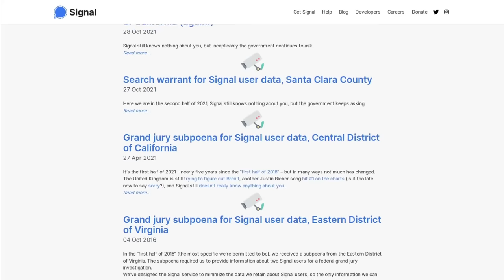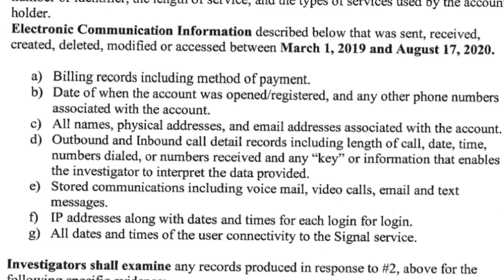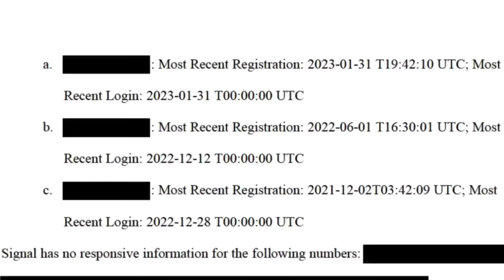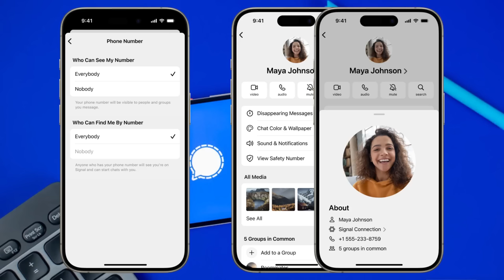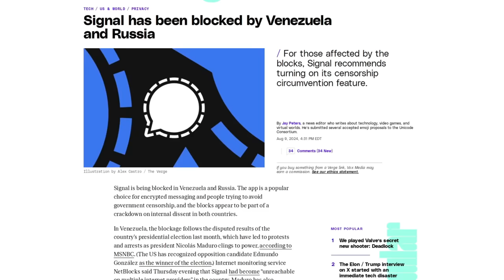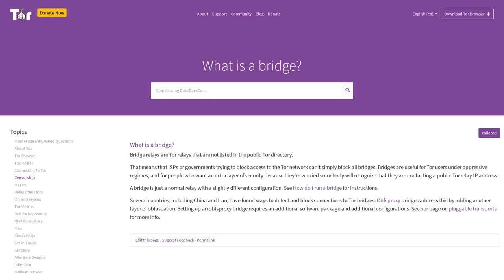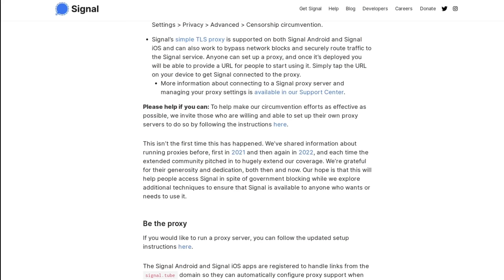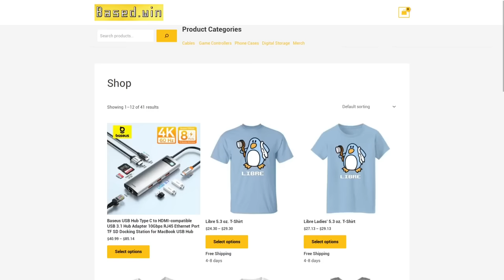Feds Couldn't Crack Signal, So They Banned It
In this video I discuss how Russia and Venezuela are trying to ban access to the signal messenger in their countries.

Monero
45F2bNHVcRzXVBsvZ5giyvKGAgm6LFhMsjUUVPTEtdgJJ5SNyxzSNUmFSBR5qCCWLpjiUjYMkmZoX9b3cChNjvxR7kvh436

Bitcoin
3MMKHXPQrGHEsmdHaAGD59FWhKFGeUsAxV

Ethereum
0xeA4DA3F9BAb091Eb86921CA6E41712438f4E5079

Litecoin
MBfrxLJMuw26hbVi2MjCVDFkkExz8rYvUF